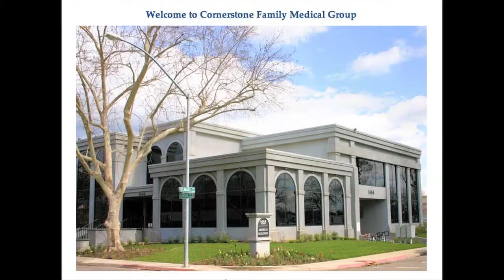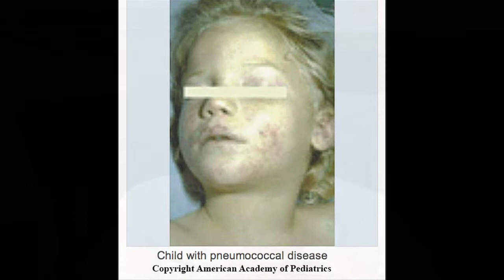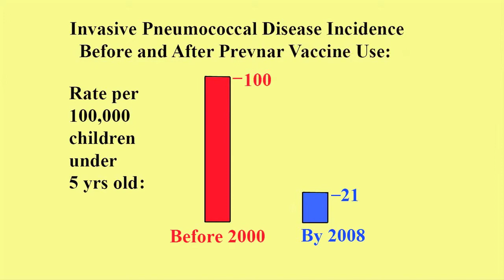Prevnar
Helping children avoid some forms of pneumonia via a vaccine